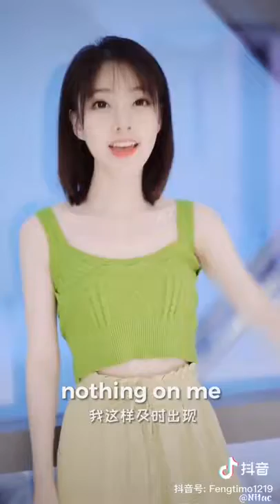抖音 Tik Tok 冯提莫 Feng Timo Cool Boy, Cute, One Call Away